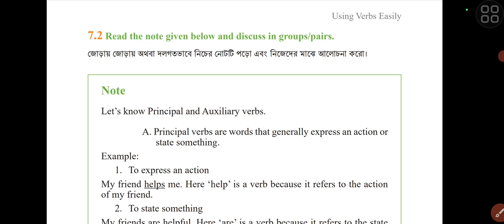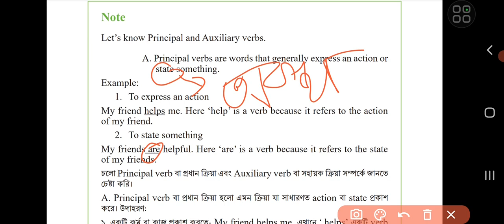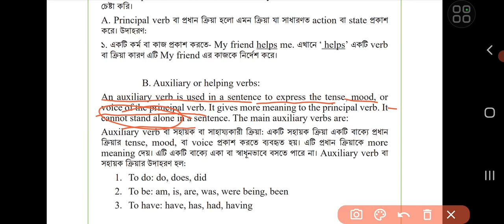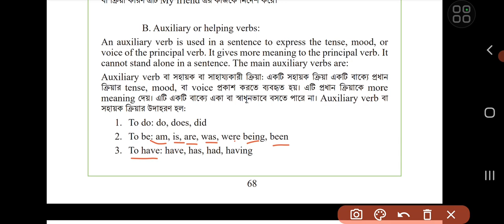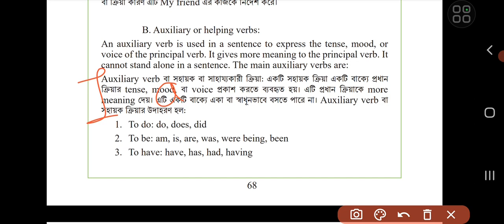Class 7 English chapter 7 Using Verb Easily. Lesson 7.2 . ৭ম শ্রেণি ইংরেজি ৭ম অধ্যায়।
Dive into the world of technology, science, and English language mastery. Discover the secrets of online business and e-commerce success, explore personal finance strategies, and gain insights into credit cards, insurance, and website hosting. We'll also guide you through degree programs, transfer opportunities, and the best classes for your educational journey. Join us for a comprehensive learning experience that covers it all!

Online Learning
Educational Technology
 Study Tips
Math Tutorials
Science Experiments
History Lessons
Language Learning
Test Preparation
 Academic Writing
Homeschooling
College Admissions
Chemistry Demonstrations
 Physics Explained
Biology Lessons
Programming Tutorials
SAT/ACT Prep
Financial Literacy
Learning Disabilities
Art Education
Geography Facts
DIY Science Projects
Educational Apps
Teaching Strategies
Robotics Education
Environmental Science
 Astronomy Explained
 Study Abroad Tips

class 7 english Using Verb Easily
Class 7  lesson 7
Class seven english chapter 7
Class 7 English chapter 7 Using Verb Easily